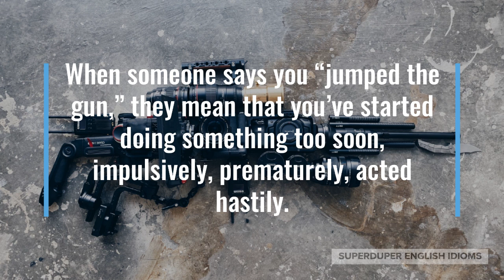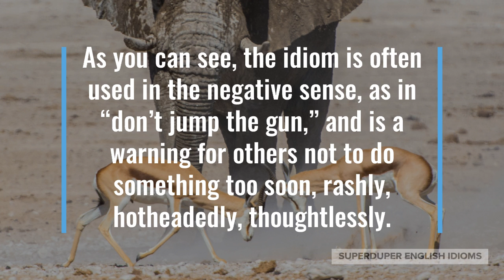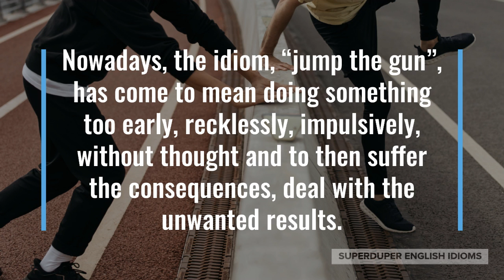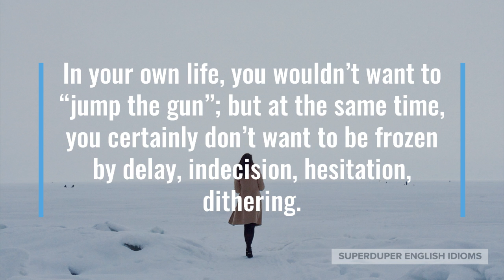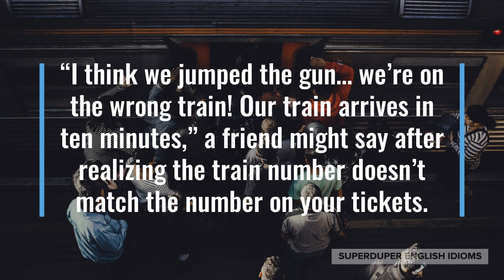"Jump the Gun" Idiom Meaning, Origin & History | Superduper English Idioms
0:00 - How to Say, “Jump the gun.”
0:19 - Examples of “Jump the gun.”
1:05 - Meaning of “Jump the gun.”
1:28 - Origin of “Jump the gun.”
3:37 - More Examples of “Jump the gun.”
4:27 - Conclusion

“Jump the gun.”

When someone says you “jumped the gun,” they mean that you’ve started doing something too soon, impulsively, prematurely, acted hastily.

“Let’s not jump the gun, let’s look at a few more houses before we put in an offer on this one,” you might say to your partner while house hunting.

Maybe your best friend wants to propose to his girlfriend, “You’ve only dated her for six months, don’t jump the gun!”

“You jumped the gun, you’re not supposed to add in the vegetables until after the meat is almost done cooking,” your mom might be teaching you how to stir-fry.

As you can see, the idiom is often used in the negative sense, as in “don’t jump the gun,” and is a warning for others not to do something too soon, rashly, hotheadedly, thoughtlessly.

The origin of the idiom, “jump the gun,” comes from the track and field races of the early 20th century where dishonest competitors would start running before the starting pistol was fired.

Initially, “jumping the gun” gave these unscrupulous competitors a “leg up”, an advantage, an edge, but the practice was soon disallowed and rule-breakers were disqualified.

Nowadays, the idiom, “jump the gun”, has come to mean doing something too early, recklessly, impulsively, without thought and to then suffer the consequences, deal with the unwanted results.

It is no surprise, then, that many languages and places have their own interesting idioms for “jump the gun”!

In Taiwan, they say, “the faster you try, the slower things go.”

In Russia, you don’t want to “run ahead of the locomotive.”

In the Balkans, “getting in front of the ore” on a rowboat is a bad idea.

In France or Quebec, you might be “skipping steps”.

In your own life, you wouldn’t want to “jump the gun”; but at the same time, you certainly don’t want to be frozen by delay, indecision, hesitation, dithering.

“You jumped the gun and ordered a rainbow cake without asking her?” you might be discussing your child’s birthday party plans with your husband.

Perhaps you’re discussing your investments with a friend, “I jumped the gun and sold all my shares when the stock popped by 20%, but now they’re up 50%!”

“I think we jumped the gun… we’re on the wrong train! Our train arrives in ten minutes,” a friend might say after realizing the train number doesn’t match the number on your tickets.

So, the next time you want to give advice, guidance, a warning to someone not to act rashly, hastily, prematurely, be sure to say, “Don’t jump the gun!”